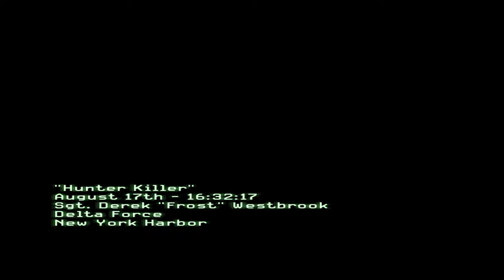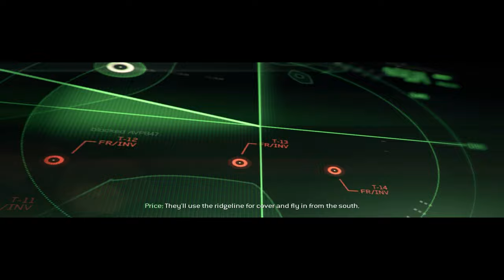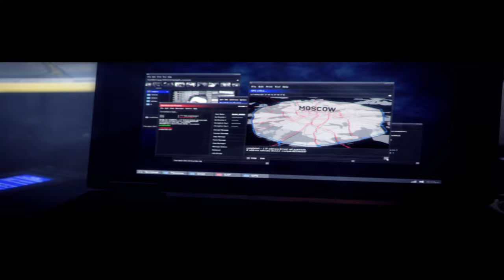HUNTER KILLER / PERSONA NON GRATA | The Return of SOAP! | Call of Duty Modern Warfare 3 | Part 2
Now that we have air superiority, we push the attack with a joint ops mission.
The Navy Seals and Delta Force attack a Russian command submarine to disable their naval abilities and drive them back.
We then head over to Russia to finally get an update on SOAP and we meet the new playable character, Yuri. Ex-Spetznaz and all around bad ass.
No rest for the wicked, it's balls to the wall all the way through!